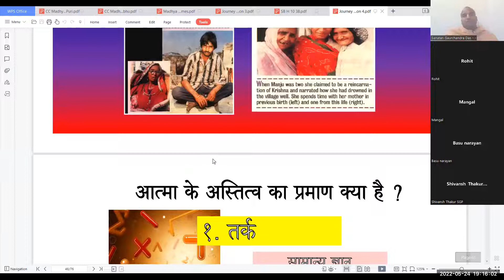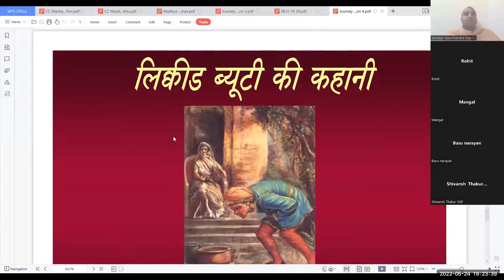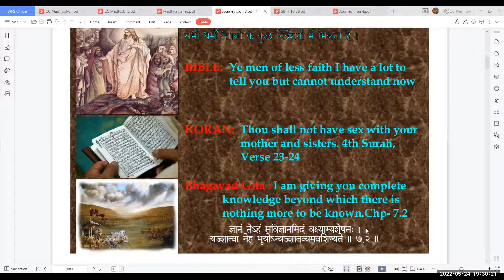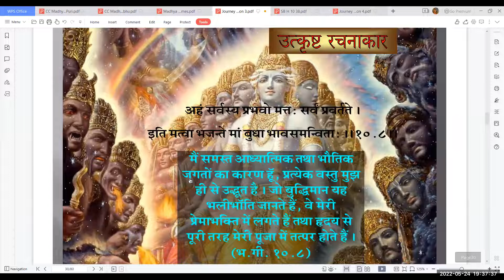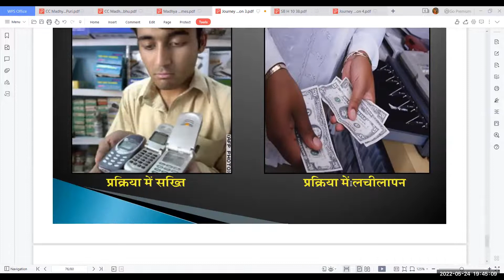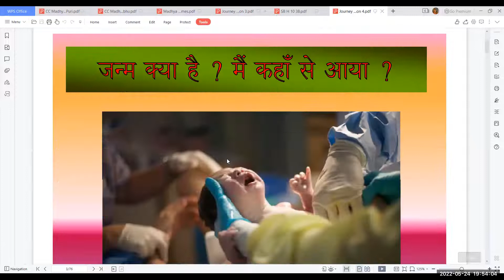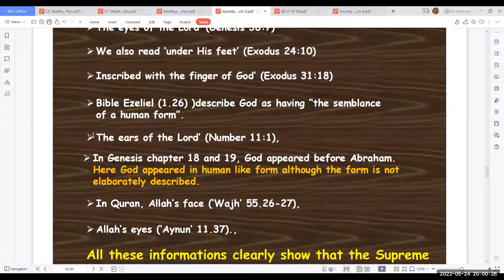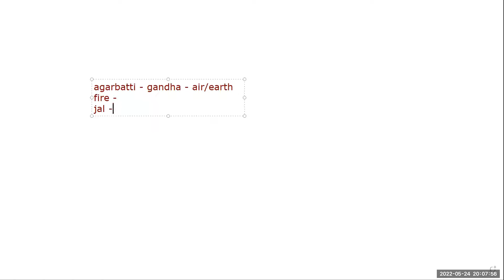Journey of Self Discovery | Session 3 | H.G Sanatan Gaurchandra Pr Ji | 24-5-22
Every Monday

Class followed by quiz and qna session.

About Prabhuji - HG Sanatan Gaurchandra Pr Ji holds bachelor's degree in Computer Science &
Engineering. He has worked as Senior Interaction Designer with companies like
Infosys, Mobiliya Technologies, Cognizant, Google Inc etc with
more than 5 years of
experience in IT industry.
He has been into the field of spirituality since 2008. Ever since then he has been
presenting seminars on various topics like Art of Concentration in the age of
distractions, Time Management , Leadership Sutras from Bhagvad Gita, and many
more
 for students of various Institutes and cities across India like IIT Hyderabad,JNTU Hyderabad, IIT Mandi, CBIT, MGIT, IMS Engineering College Ghaziabad, RSCEO Pune, BACACS College of Law, Rajiv Gandhi Business School Pune.
  He has jolly personality and a good
sense of humour very much cheered by college
 students as well as teachers. Apart from spirituality he has keen interest in music
 which adds to his talks with an extra flavour.

Hare Krishna